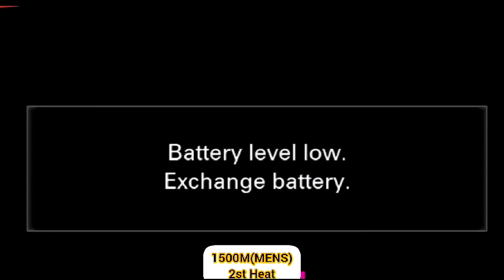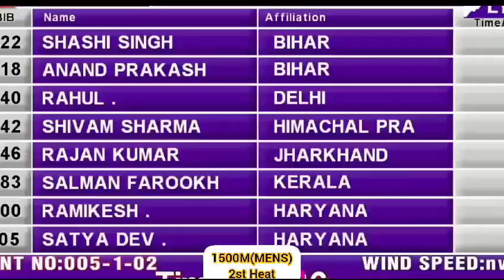National Senior 1500M Men's || Satyadev Haryana || National Open Athletics Championships 2023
National Open 1500m  Boy's || Satyadev Haryana || 62th National Open Athletics Championships Karnataka 2023

    SATYADEV HARYANA 1500MTR